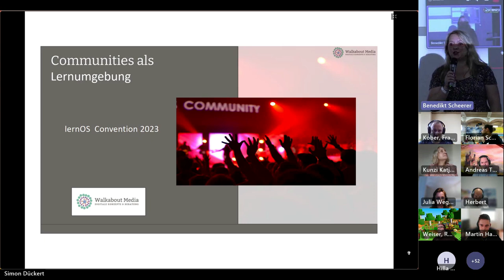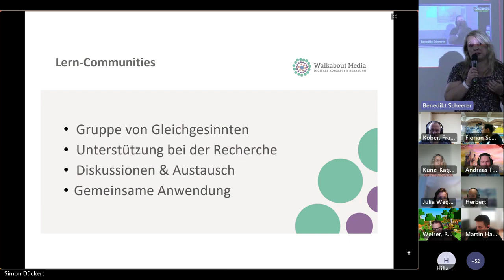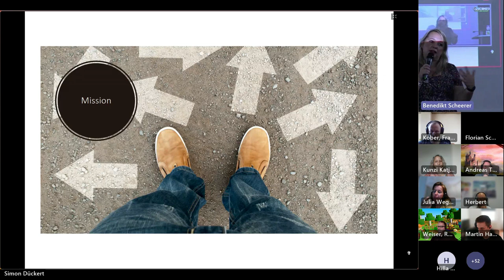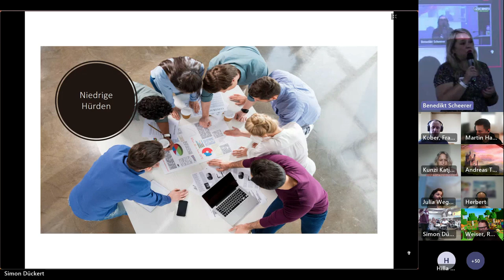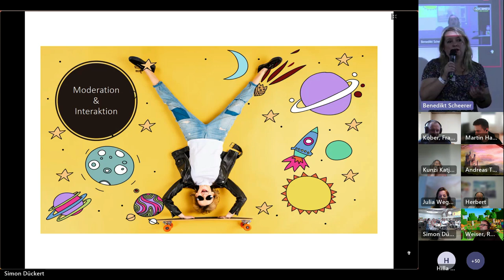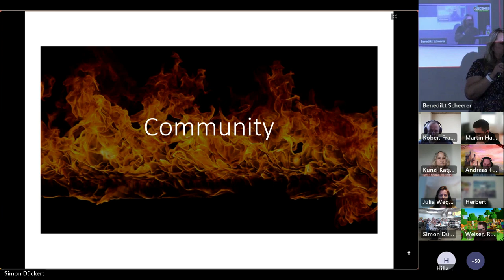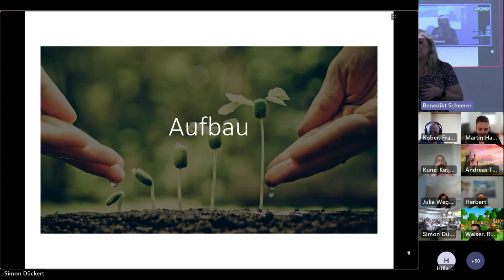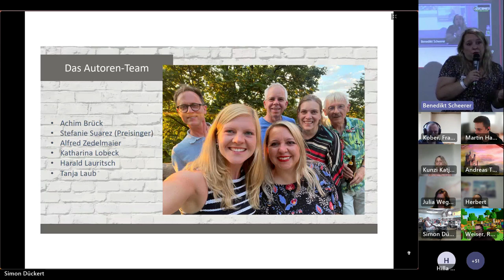Communities as learning environment (loscon23)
Impulse talk with Tanja Laub at lernOS Convention 2023.